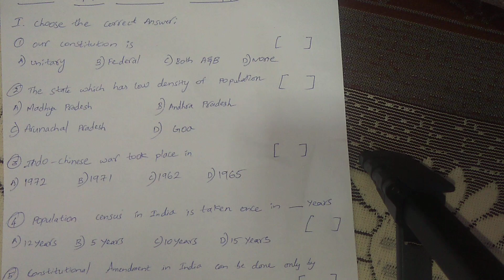Ap 10th Class Social FA3 Exam Model paper 2022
Ap 10th Class social FA3 Exam Model paper 2022 with Solutions || Ap 10th class social Model paper For FA3
Blue print for social Ap 10th Class FA3 Examination
10th class  social model paper for FA3 examination
10th class FA3 exams social blueprint
chapterwise weightage for 10th class exams
Ap 10th class FA3 exam syllabus 2022
Ap 10th class social Syllabus for FA3 exam